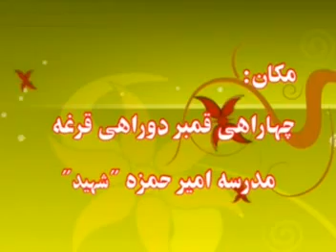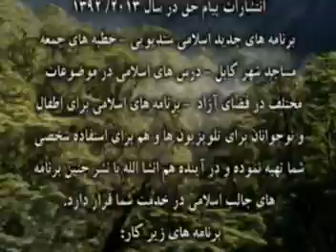درس چهارده هم توحید - مولوی ابو عبید الله متوکل